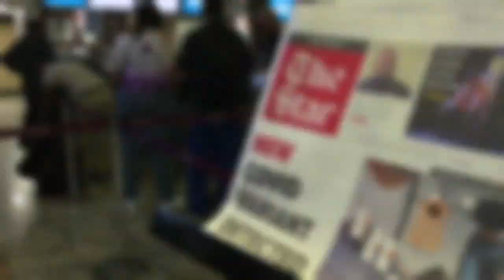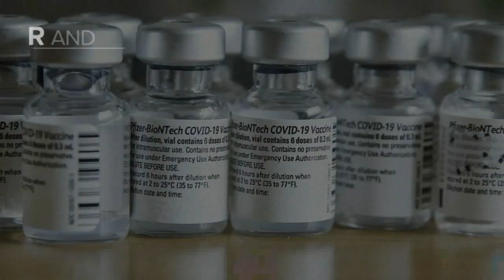US travel restrictions take effect due to Omicron variant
US health officials are urging Americans not to be complacent and to use every tool at their disposal to prepare for the Omicron variant of Covid-19, which was recently deemed a "variant of concern" by the World Health Organization (WHO).

The overall global risk related to the newly discovered B.1.1.529 strain of the novel coronavirus "is assessed as very high," the WHO said in a technical brief Monday.